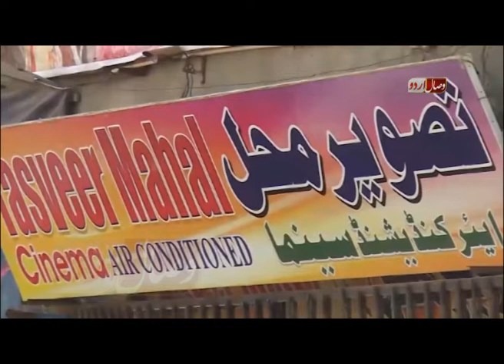Ihtram e ramzan trmimi bill احترام رمضان ترمیمی بل